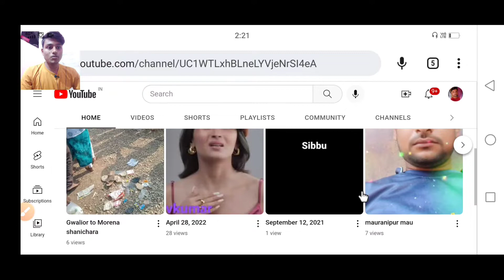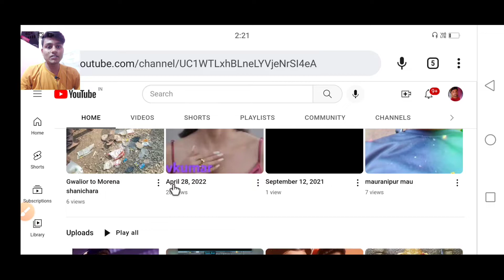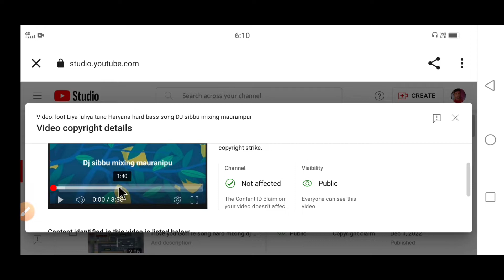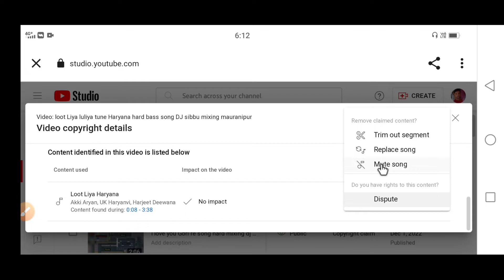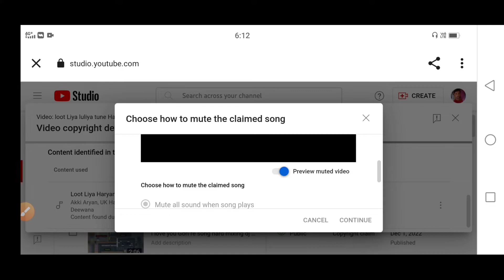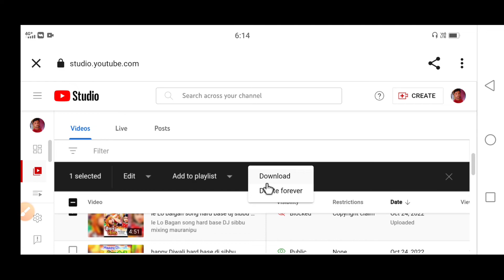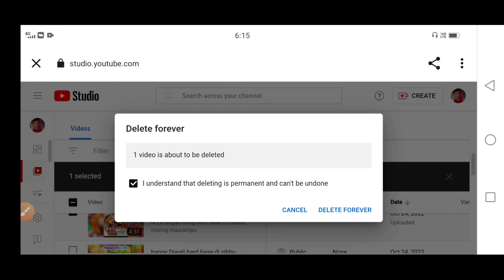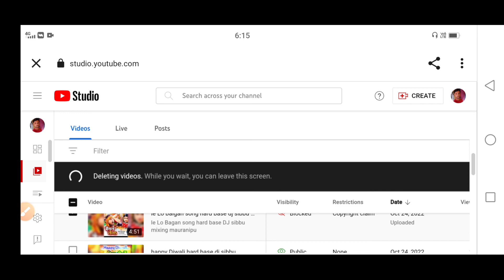how to remove video copyright claim how to remove copyright Strike 2023